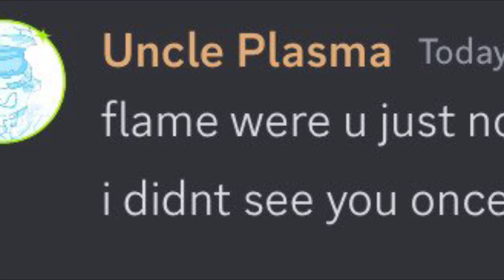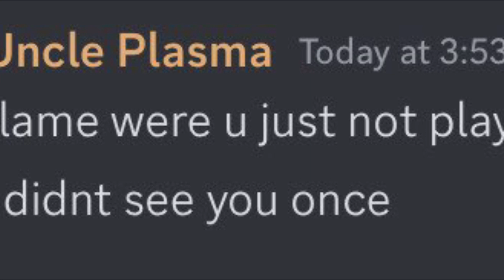Ninja squid is overrated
I’m so good at this game fr